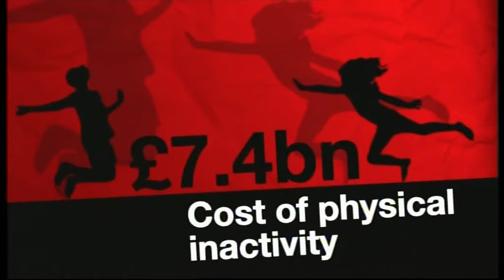BBC Look East report featuring Crossfit GFP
A BBC Look East report looking at getting people back into sport four years on from the London Olympics. Featuring an interview with Crossfit Kids GFP coach Vic French. Broadcast Thursday 17th March 2016.